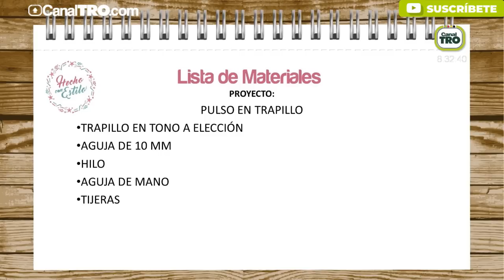Pulso en trapillo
¿Te gustan las manualidades? Hoy en Hecho con Estilo aprendimos a elaborar unas manillas espectaculares en trapillo, perfectas para complementar tu look